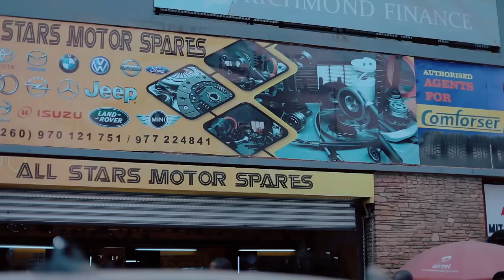Blake Feat Macky2 - Dirty (Official Music Video)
Blake Is A Singer/Writer Representing Lusaka Province.

This Song Is Of The 10 Of 10 Project Vol.1
Presented To You By Macky2 And Alpha Entertainments.

Music